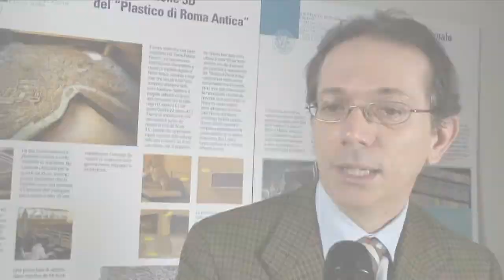Il Boom del 3D (G. Guidi, M. Bertolo)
Gabriele Guidi, docente di Reverse modeling e Maresa Bertolo ricercatrice in Design della Comunicazione.